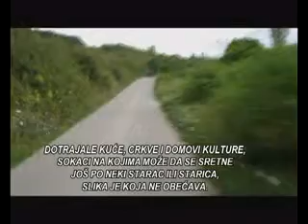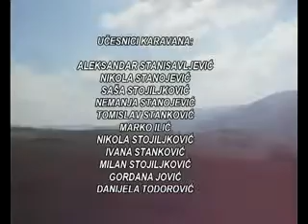Life in the countryside today 2